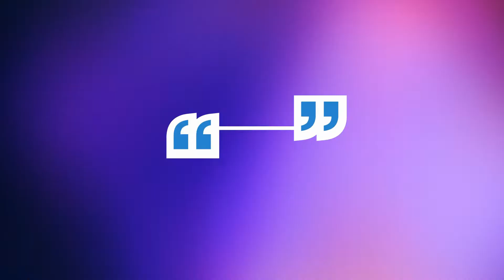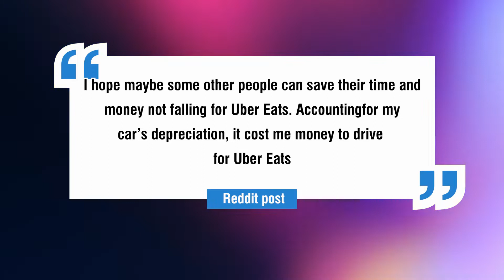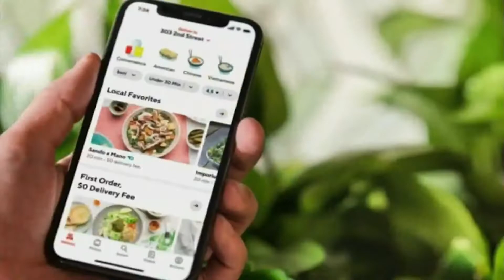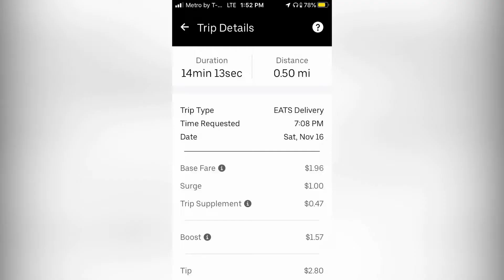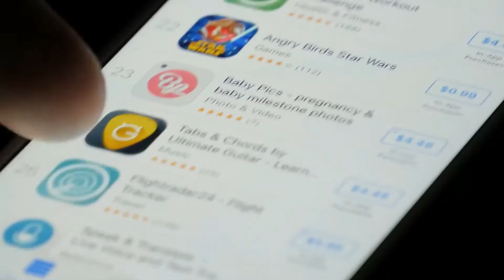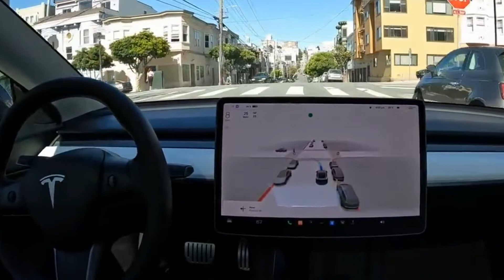The Gig Economy Is Rough For Delivery Drivers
The Uber Eats payment structure is designed to encourage the maximum amount of delivery drivers on to the road as possible. However drivers have been undergoing a huge pay cut so less drivers feel encouraged to deliver. It's not the gig economy many independent workers hoped for.